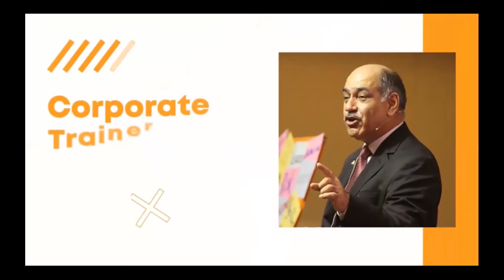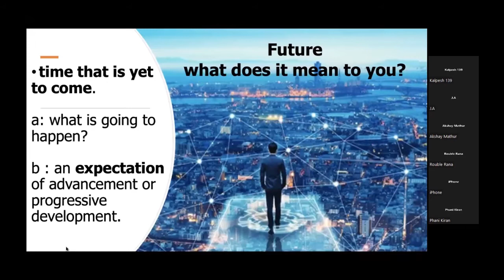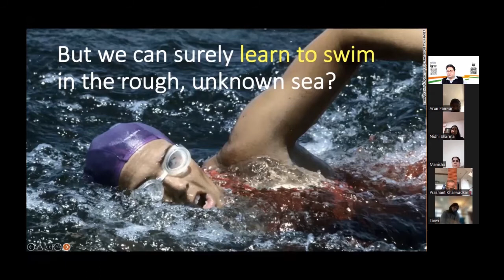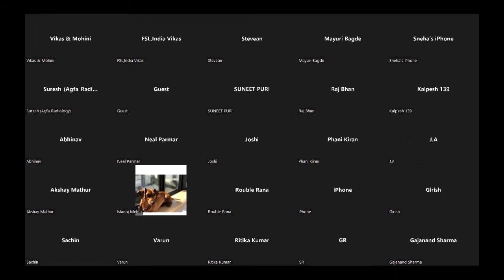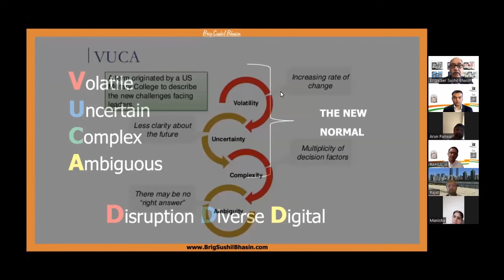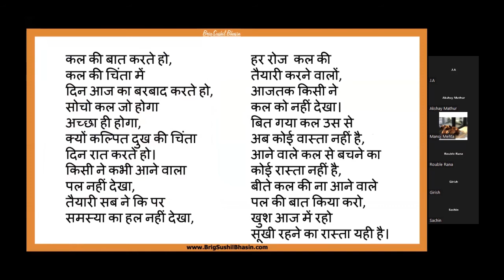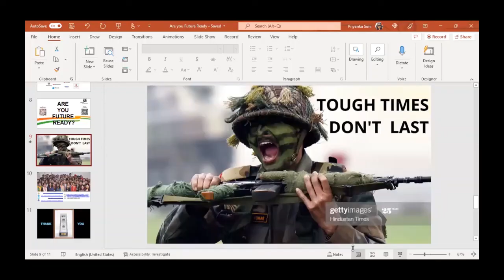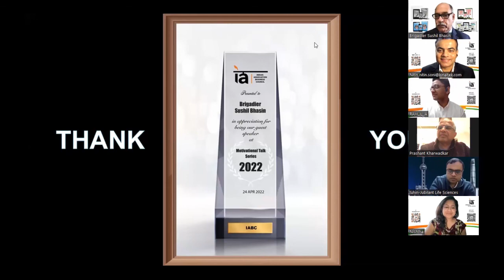Leadership & Motivational Talk with @Brig Sushil Bhasin | Indian Association China 2022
Brigadier Sushi Bhasin, dons the hat of a Military Leader, and applies his relevant traits in structured organisations, he is committed to his mission of supporting leaders at all levels to lead their teams with influence, inspiration, and authority.

With his speaking, training, and writing, he invokes a vision that goes beyond the pitch. He wishes to create leaders who can creatively think out of the box and are solution seekers.

Leadership is a combination of science and art to make people do willingly what they are intrinsically unwilling to do. Science is all the knowledge that you possess and Art is when you apply the knowledge and use it to move the organisation or help it move in the desired direction and purpose to achieve goals.